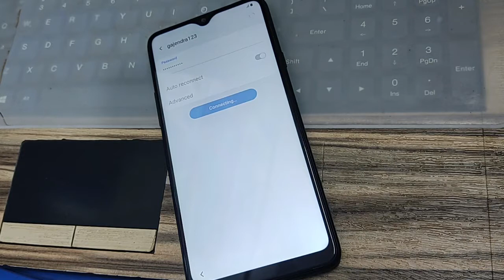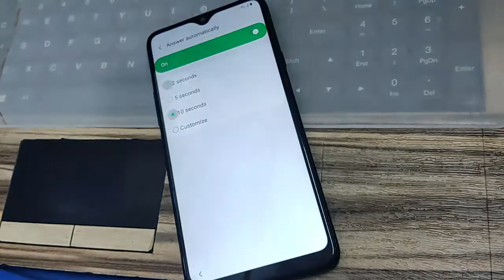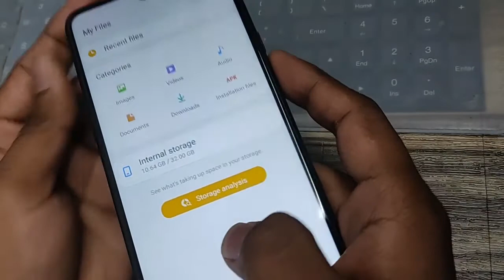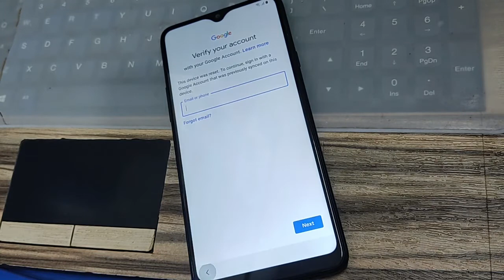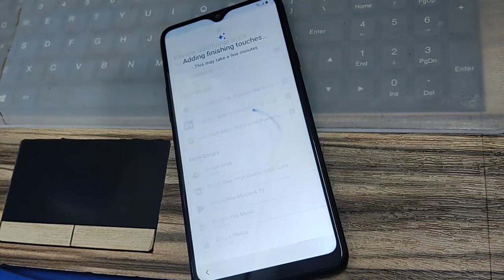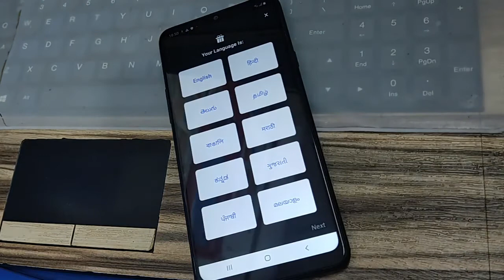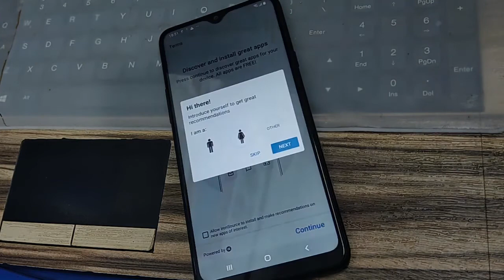SAMSUNG Galaxy A20s (SM-A207F) Frp Bypass Android 9 Latest security | 1000%Working Trick 2021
Hey Guys,
Today in this video We Show you How to Bypass FRP (Factory Reset Protection) Google Account of Samsung Galaxy A20s (SM-207F) without PC. Watch Complete video and follow the Steps Very Carefully..
This method is working on all Samung models on Android 9 version.

-:DOWNLOAD DRIVERS:-
PLESE DON'T USE THIS METHODS FOR STOLEN DEVICES.
ANY USER USING OUR METHODS FOR ILLEGAL PURPOSE WILL BE SOLE RESPONSIBLE FOR HIS ACTS.